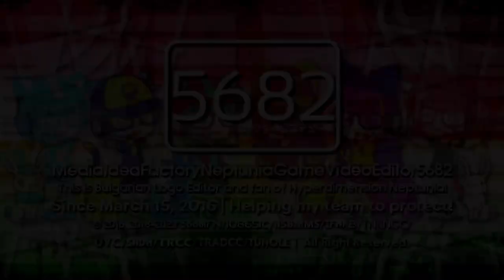IFNify's 2 Mainsided, 2 Multisided and 1 Throwback Logos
List:
-Cartoon Network Styled {Updated and Version 1.5/Mainsided}
-Sansation 1.0 {Mainsided}
-Gotham 1.25 {March 2023 Comeback/Multisided}
-Diamond Nissan Opti 2.0 {Multisided}
-Valken 1.5 {February 2022 Throwback/Not gonna comeback to the series}

End of Cube ITC Nioubinna Light 3-1.0 Series!